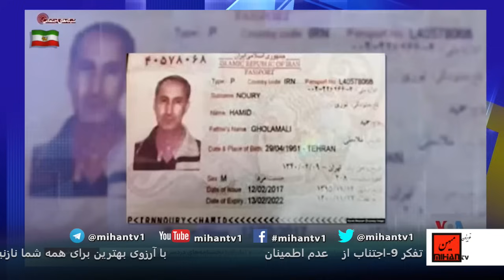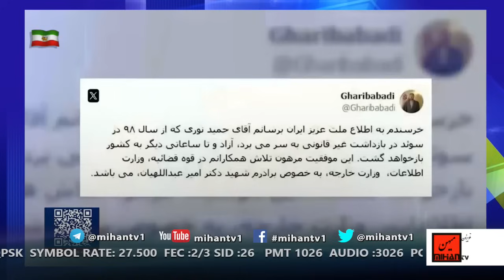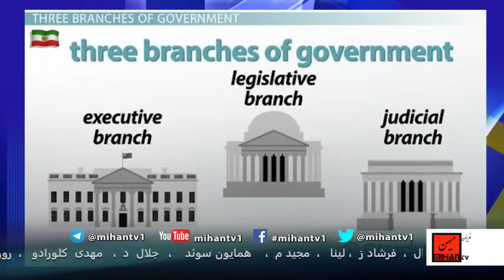بخشی از داستان حمید نوری و ایرج مصداقی با کوشش و روایت شهاب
ادرس تلویزیون در ساته لایت:
Satellite: Turkmen Alem
Frequency: 10845 MHz
Polarity: Vertical
Symbol Rate: 27.500
FEC: 2/3

گزارش های ویدیوئی شهاب و اینبار بخشی از داستان حمید نوری و ایرج مصداقی با کوشش و روایت شهاب